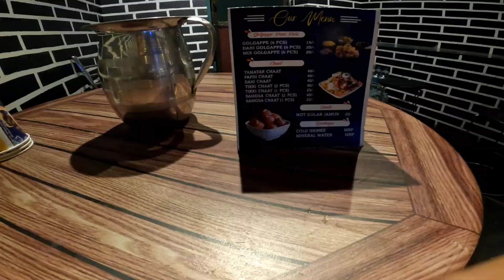Bihar Day 3 | Darbhanga to Gopalganj | 181Km ride | Imphal to Delhi Solo | Day 10